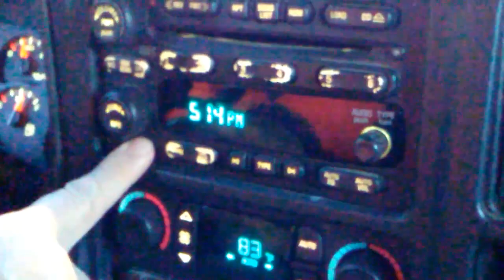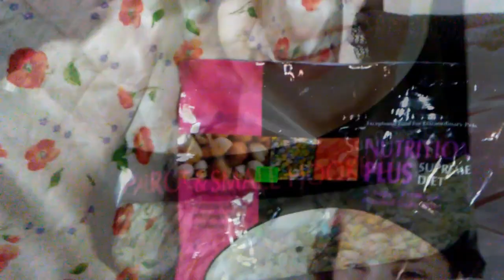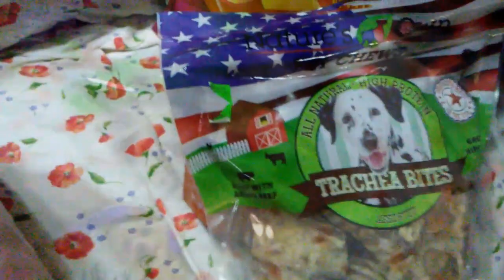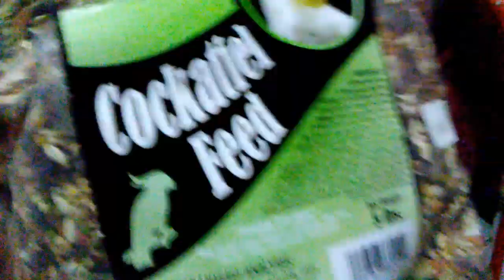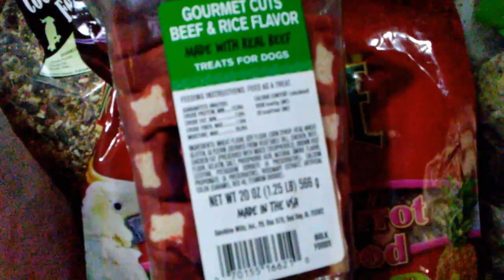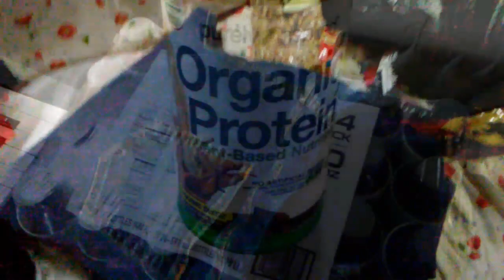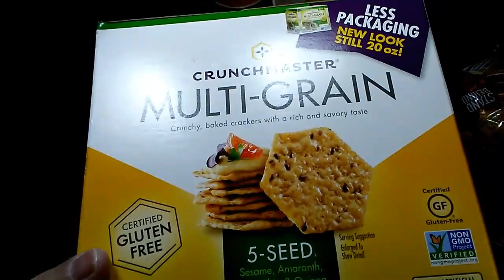Feb. 1, 2019 Vlog #1708 ~ Out Of The House!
A beautiful day after the extreme weather that's kept us in for the last few days!